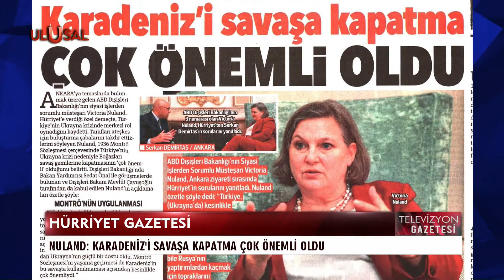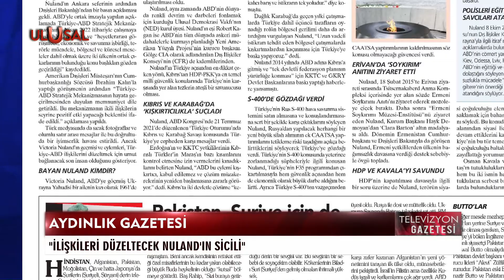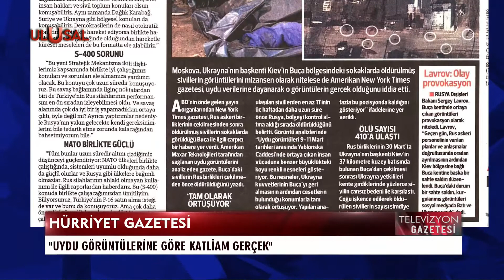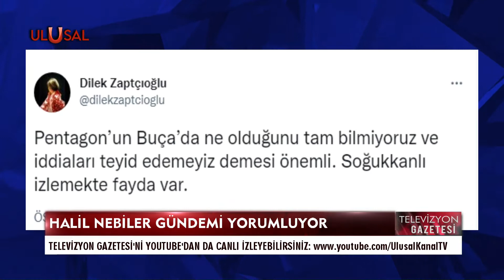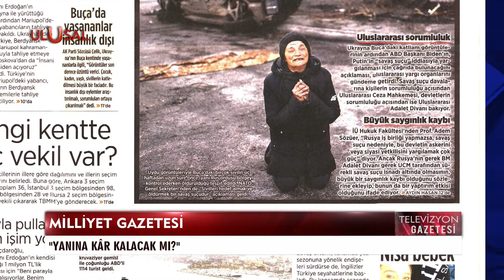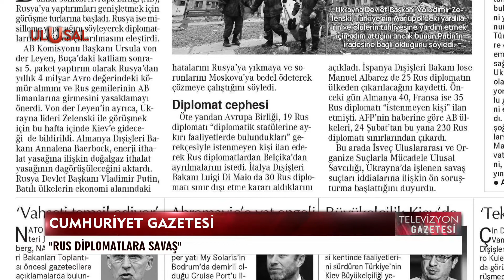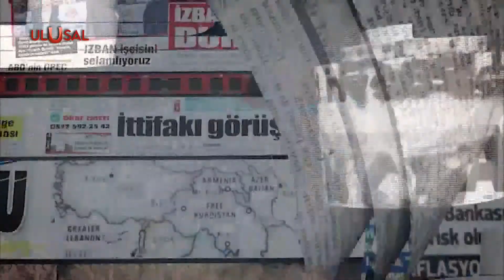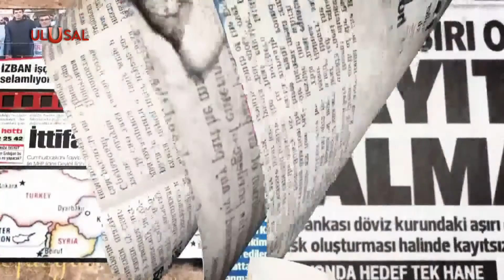Televizyon Gazetesi - 6 Nisan 2022 - Halil Nebiler - Yadigar Özen - Ulusal Kanal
Halil Nebiler, öne çıkan gazete başlıklarını paylaştı. Türkiye'nin gündemini kendine has üslubuyla yorumladı.